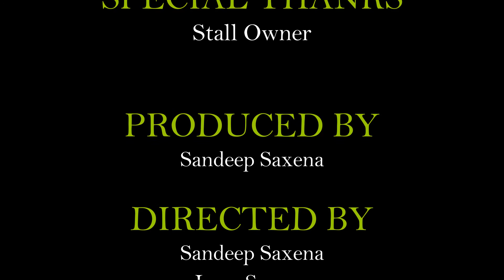Ganne ka Ras | Sugarcane juice vendor in Delhi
Sugarcane juice vendor in Delhi

Chicken Roll al Saad HD